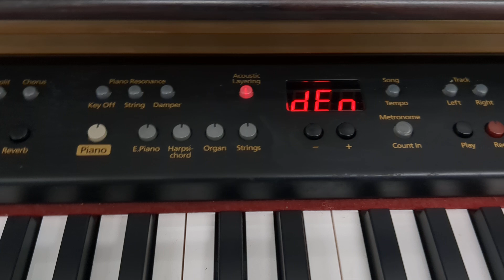Roland HP107e professional high specs Digital Piano + adjustable stool stock #24507